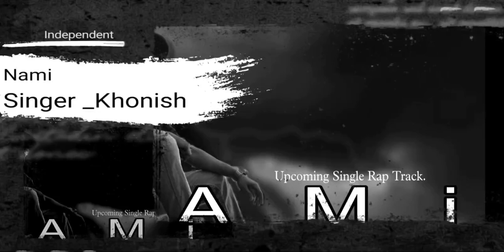Upcoming Rap || Nami || @khoniah Bas try kr raha hu